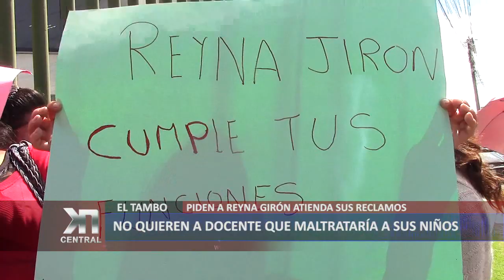NO QUIEREN A DOCENTE QUE MALTRATARÍA A NIÑOS EN IE. VIRGEN DE GUADALUPE